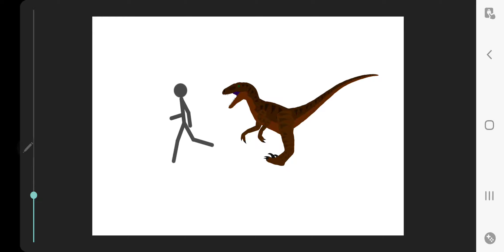quick little animation i made